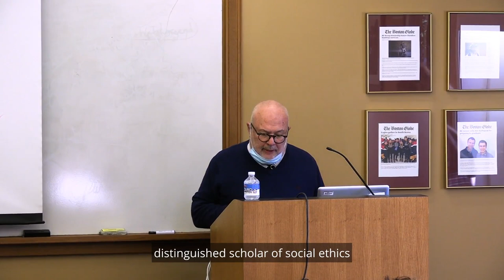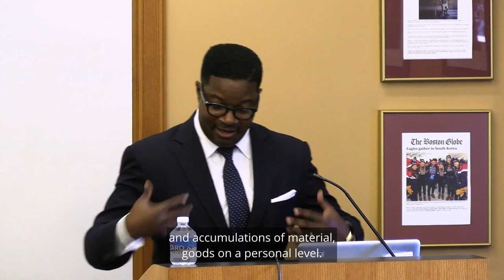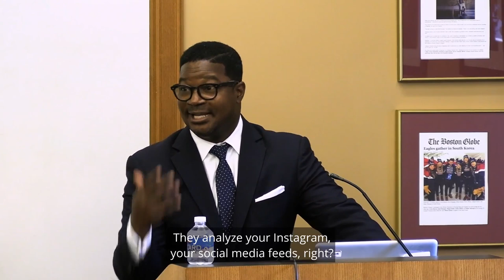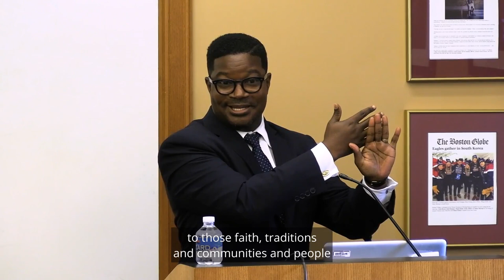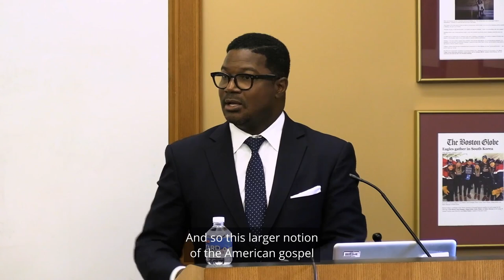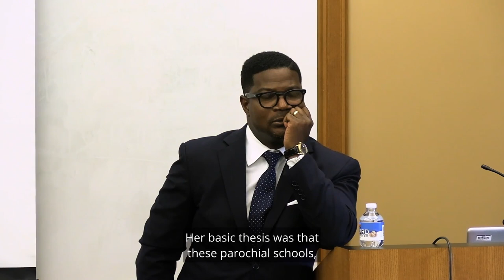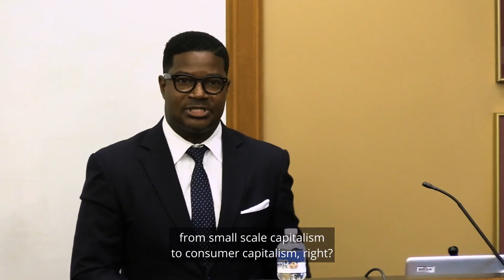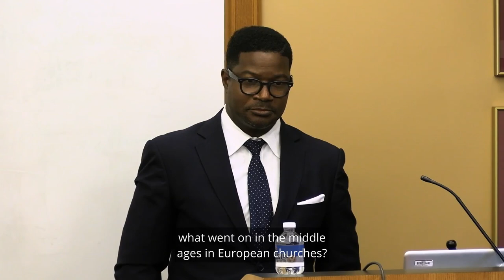Blessed are the Rich: The American Gospel of Success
19th Annual Prophetic Voices Lecture with Dr. Jonathan Lee Walton, Wake Forest University

The idea that God wants us all to be wealthy and prosper dates back to the founding of the nation. Puritans, mainline Protestants, and charismatic Pentecostals alike have claimed divine right to name prestige, privilege, and prosperity as their own. Nor is it limited to formally organized religious spaces and ordained clergy. Prominent cultural figures like Benjamin Franklin, Bruce Barton, and Oprah Winfrey have proven to be premier revivalists of this quintessentially American gospel. Prosperity is a prominent feature of the prevailing creed of this nation. What role can communities of faith have in challenging the very tenets that make its institutional existence possible? Or is the Christian Church in the United States damned to irrelevancy as a result of its own “success”?